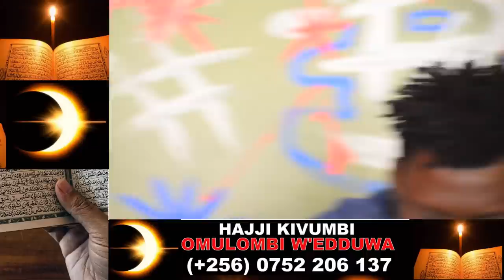VICTOR KAMENYO BITABUSE EX-WE RUTH AMUTUTE MU COURT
TRENDING STORY